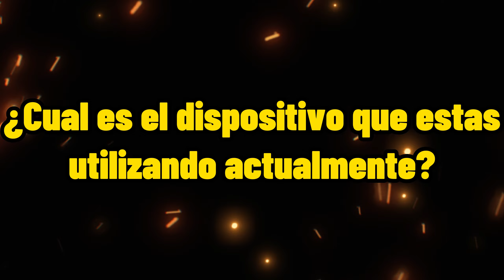SENSIBILIDAD ACTUALIZADA ⚙️ para dar TODO ROJO 🩸 en FREE FIRE Kenay1m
👇🏼 Descarga Up Gear Aquí 👇🏼⚙️

Recuerda mi nombre…